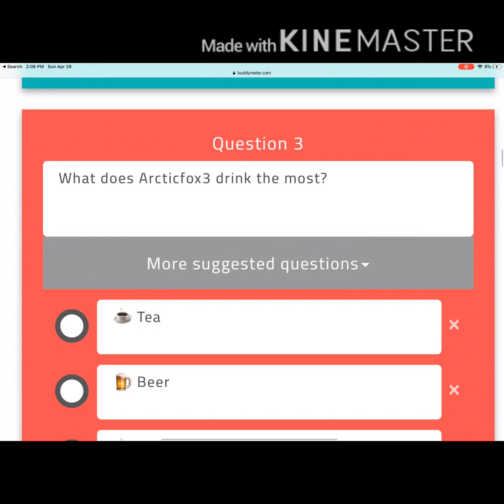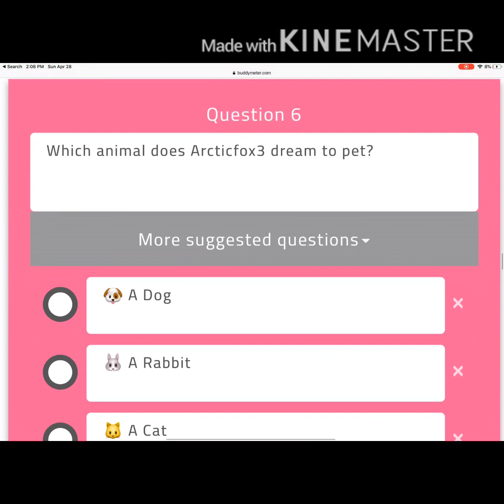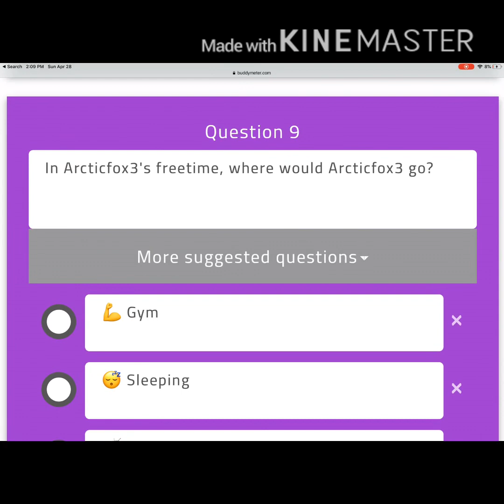How well do you know me?